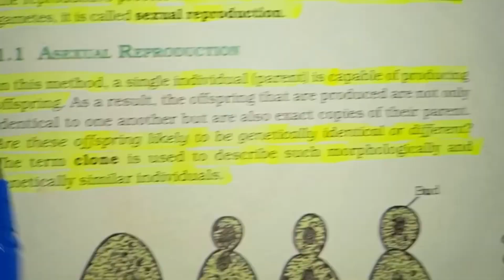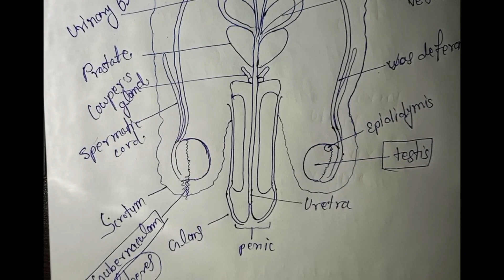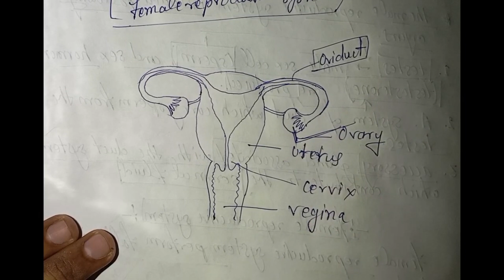HOW DO ORGANISMS REPRODUCE? in 1 Shot II Class - 10th Board Exams |important for exam